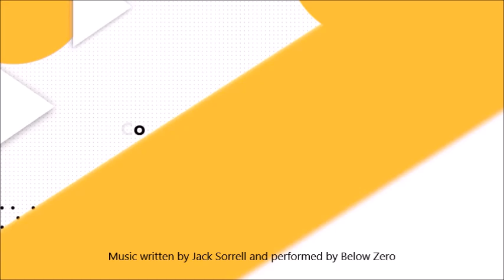Daily Specials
Check out this quick video featuring our daily specials.

Also, please follow our blog posts and on social media.

Sorrell's On The Square. Come see what the WOW is all about!
119 N. 3rd Street Coshocton, OH 43812.